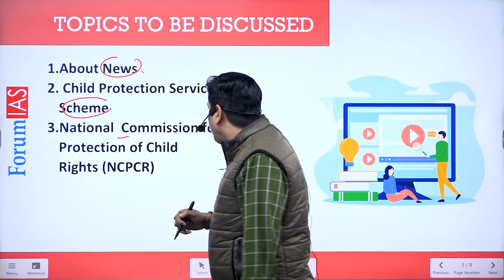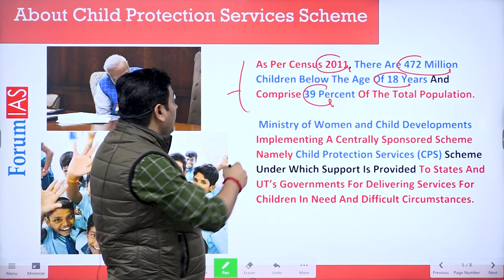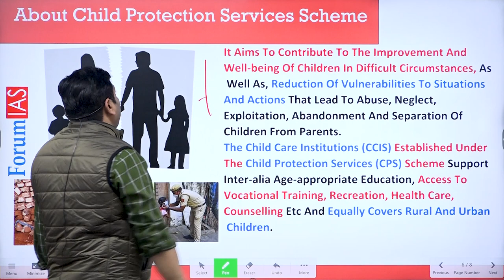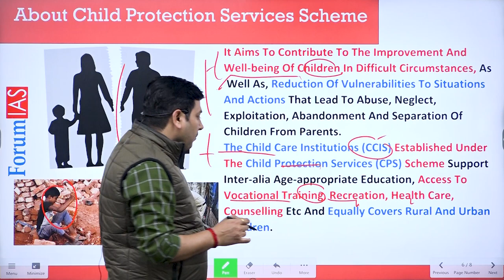CPSS | National Commission for Protection of Child Rights (NCPCR) | ForumIAS | Bas 5 Minute | Hindi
In this video we will discuss about Child Protection Services Scheme  .

In this video we will learn about:

      1. Child Protection Services Scheme
      2.National Commission for Protection of Child Rights (NCPCR)